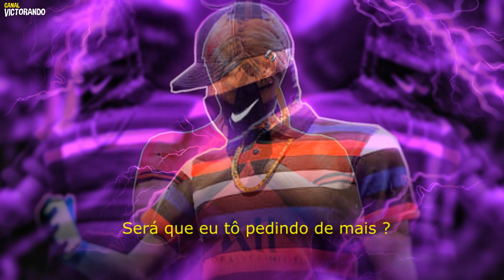TRAP DOS MOBILE FALIDO - FREE FIRE 🉐🔵 Vibe : Fzn , Arecs , Kakarotto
Letra :
Mano tu é ruim , tua guilda é falida , tu não tem guilda e o celular é fraco
Jovem demais com esperança demais
Vai menor desiste ! Tu é um fracassado
Era isso que o menino escutava todo dia e já tava acostumado
Mas ao contrário do que vc pensa , a história vai ter outro resultado

Hm hm mobile , fama isolada , desconhecido e só queria crescer

Era um menino ,
Pobre e franzino
Que não tinha apoio
E continua sozinho

O que custa alguém de perto me apoiar ?
Será que eu tô pedindo demais ?
Eu não vou dar vergonha pros meus pais
Não tô no crime , eu só quero o Free fire

Eu só quero uma chance de mostrar o meu talento
sei que eu não tenho hype quero reconhecimento
Fechado sempre blindado sei que a fama vem com tempo

Sempre trajado de ouro e dream
Juro tu não me tira daqui
Mano eu sei que eu vou conseguir
eu tô focado em evoluir

Mobile , falido
o que vc dissse ? Juro eu não tô ouvindo

Mobile , falido
Celular fraco mas continua evoluindo

Mobile , falido
A tag não é famosa , mas quem disse que eu ligo ?

Mobile , falido
Que eu tiver no topo , tu vai querer ser meu amigo